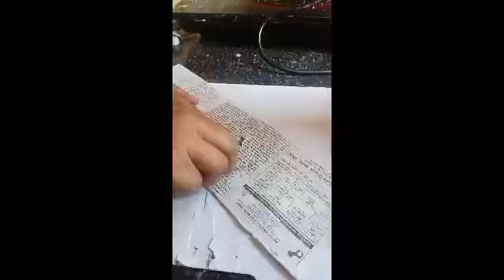How do I attach D ring and wire to a picture frame? DIY फोटो फ्रेम फोटो